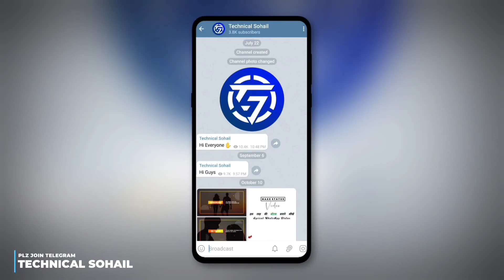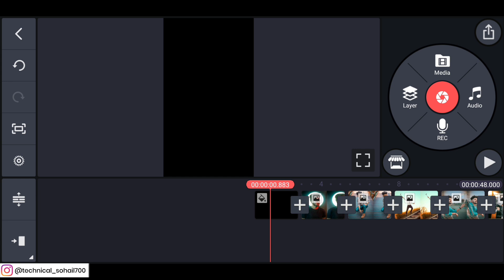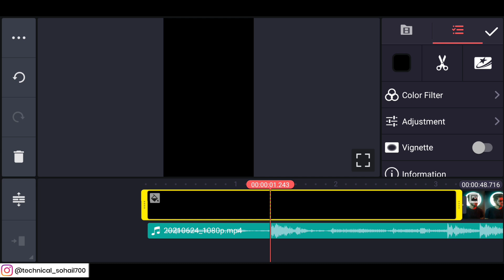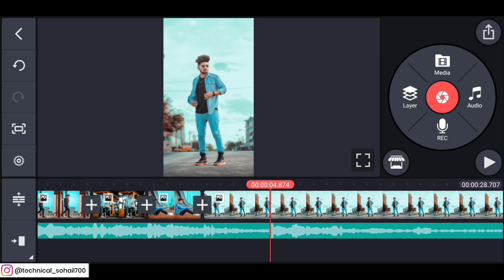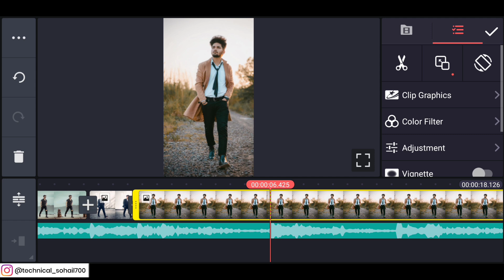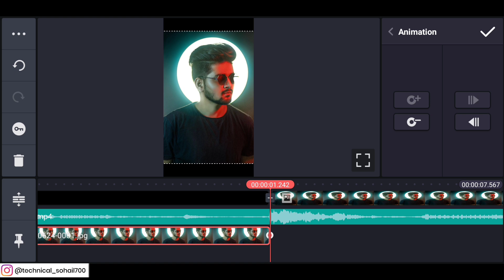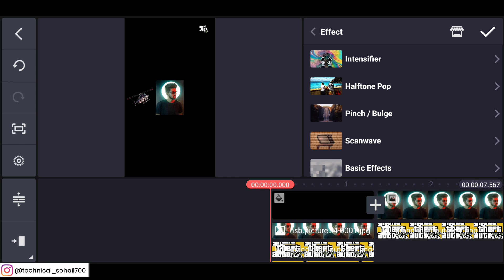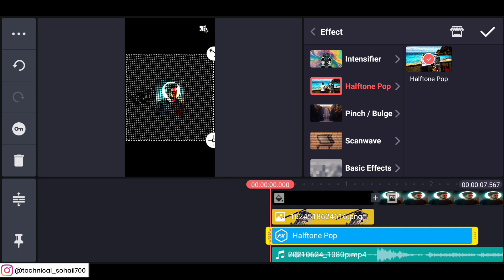GTA V Audio Instagram Reels Trending Viral Photo Fast Effect Video Editing Kinemaster Status Techno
Best Tutorial 🔥

××× LINKS

MY GEAR :-

○ My Phone
○ My Mic
○ Green Screen
○ Wall Sticker
○ My Laptop
○ My Keyboard
○ My Mouse
○ Strip Light
○ My Earphone
○ Lamp Speaker

*QUERIES SOLVED 🔥

1. how to make whatsapp status video in kinemaster
2. how to make whatsapp malayalam
3. how to make whatsapp status video song with lyrics
4. how to make whatsapp status photo with song
5. how to make whatsapp stickers my own photo apna image
6. how to make whatsapp status full screen
7. how to make whatsapp status video background black screen
8. how to make whatsapp Instagram Video in tamil
9. how to make whatsapp status video in tamil
10. how to make whatsapp status video in inshot
11. video editing happy birthday
12. photo par shayari likh kar video kaise banaye photo par shayari kaise likhe kinemaster se sayri
13. Alight Motion New Trending Instagram Reels Viral Editing
14. instagram reels
reels viral photo status tutorial

Technical Sohail. 🔥